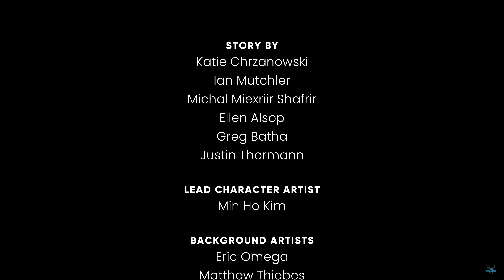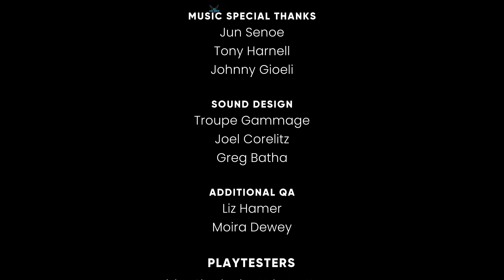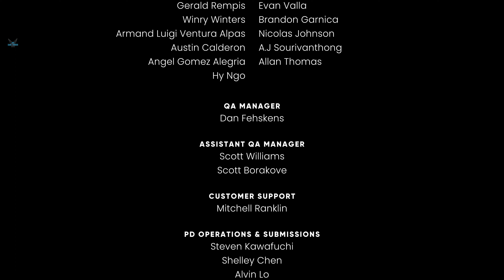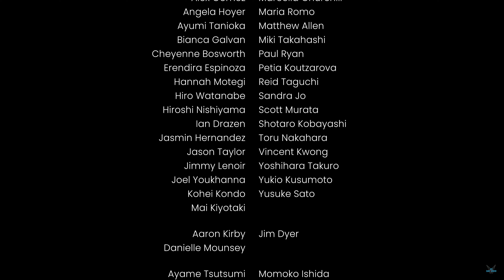The Murder of Sonic the Hedgehog "Créditos" [PC] #9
a The Murder of Sonic the Hedgehog "Créditos" [PC] #9

Agradecimientos a @Sonic_Sunset de Twitter por compartir el parche de traducción al Español de este divertido juego de Sonic. MUCHAS GRACIAS!

¡Es el cumpleaños de Amy Rose y ha decidido organizar una fiesta en la que jugarán a resolver un asesinato en el Mirage Express! Sonic the Hedgehog se convierte en la primera víctima y todos se disponen a desenmascarar al asesino. Sin embargo hay algo que no cuadra... ¿Se trata de un inocente juego o hay algo más siniestro detrás?

¡Únete a la pandilla de Sonic the Hedgehog en esta emocionante y nueva aventura!